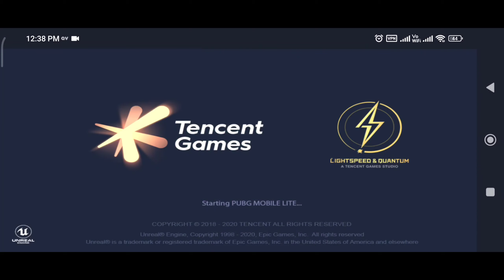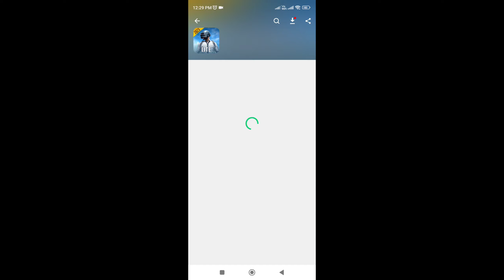Pubg Mobile Lite 0.25.0 New Update Download Link